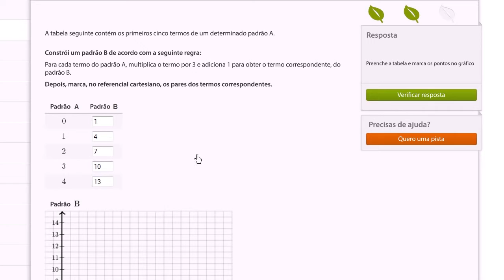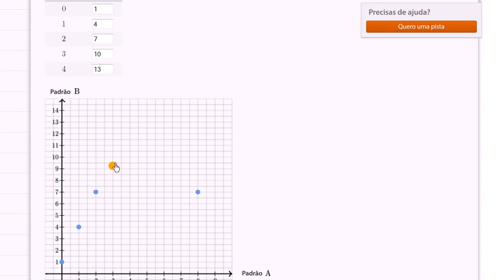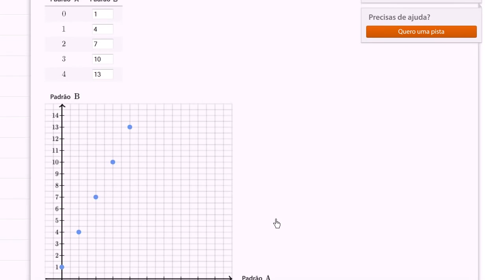Relações entre padrões - Khan Academy em português (2º ano)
Vídeo original: Graphing patterns on coordinate plane